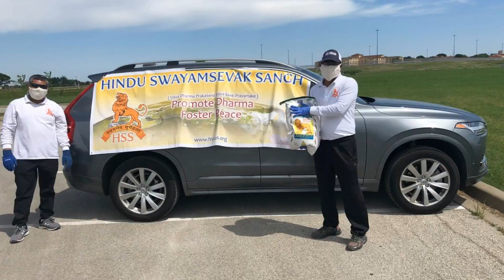COVID-19 releif work by HSS Adarsh Shakha and Sewa International Dallas